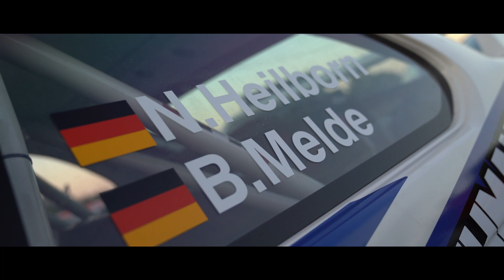Best of 19. Rallye Grünhain 2023 Heilborn/Melde BMW M3 Compact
Best of 19. Rallye Grünhain 2023, Nick Heilborn / Benjamin Melde, BMW M3 Compact

thanks to Rallyemedia by Danny Einert